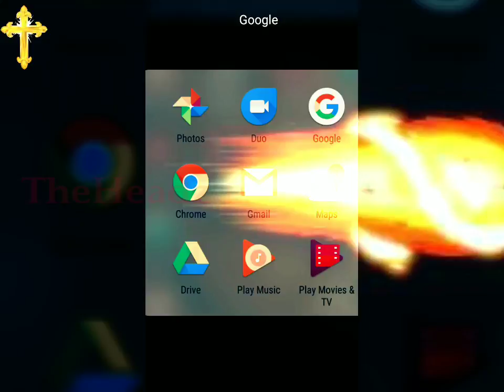Short Version_a Beast System Within a Beast System. (A.I.) or A Eye?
I had to Change Bio Hazard to FallOut Shelter.  Still Short Version.. Long Version Coming Asap